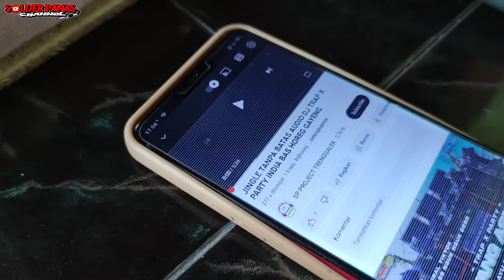CUMA SPEAKER CANON !! horeg maximal CEK SOUND AMUNISI TERBARU SYAMSUL audio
Semoga bermanfaat